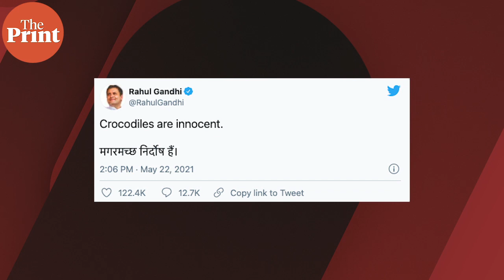Modi’s tears may not be real. But opposition's mocking will only turn them into a weapon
If past election results and India’s politics ought to have taught Modi's rivals and critics anything, it should be that any personal attack against him only boomerangs. Watch News Editor Ruhi Tewari in her column PoliTricks.